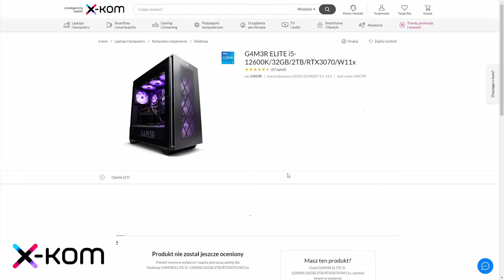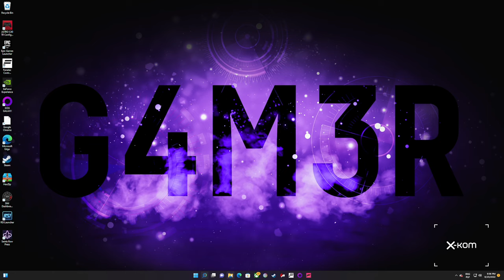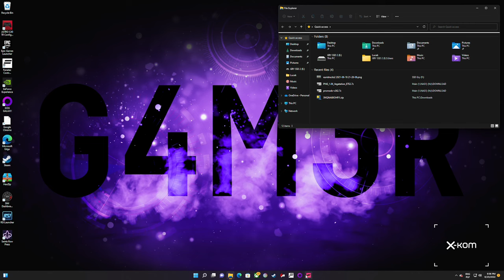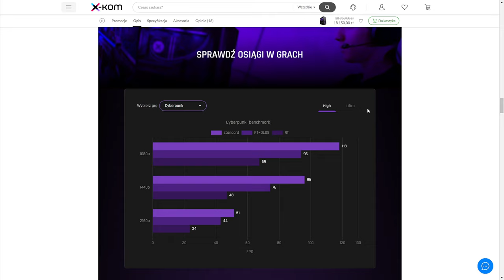Pojawił się u mnie nowy G4M3R - Komputer za 18 000 zł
Sklep x-kom wysłał mi do testów jeden ze swoich G4M3R ów.😍 Komputer posiada:

64 GB RAM
2TB SSD M.2

tańsze i droższe zestawy przygotowane przez profesjonalny zespół xkom, możecie znaleźć w sklepie x-kom 😋 .